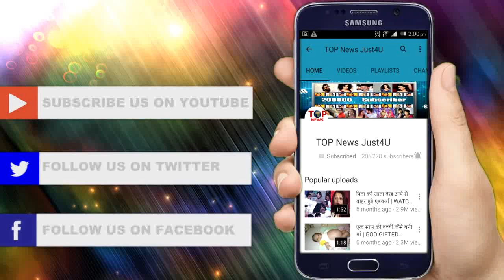BEPANAAH: OMG!! पूजा में होने वाली है इस “लड़की” की ENTRY, पलटने वाली है “कहानी”